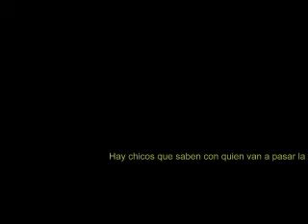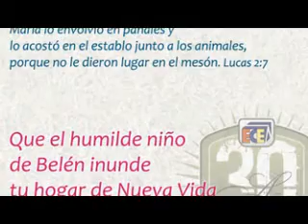ECEA Tarjeta de Navidad 2011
Produccion conjunta de la tarjeta de Navidad con el Hogar el Alba